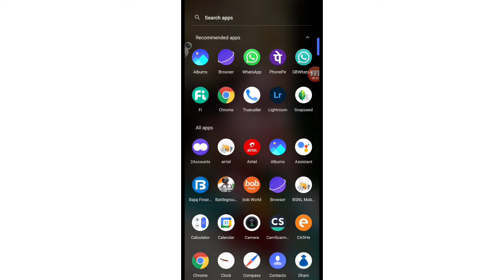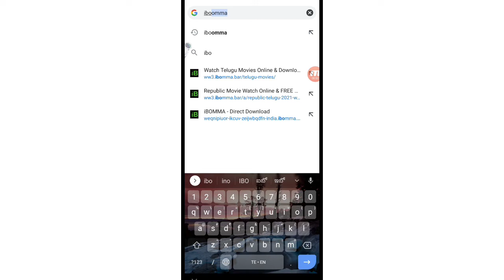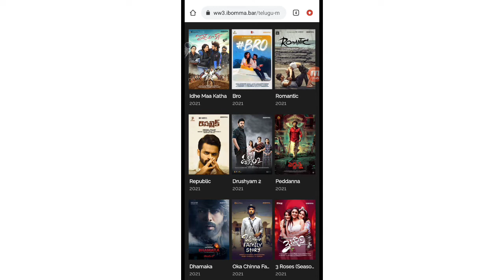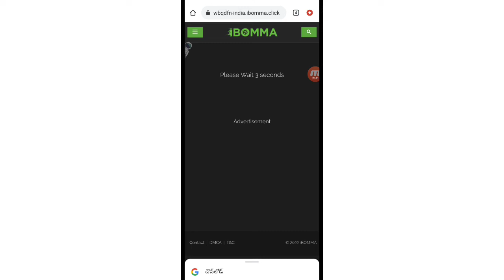Pushpa FullHd | Movie | Download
Download full telgu movies